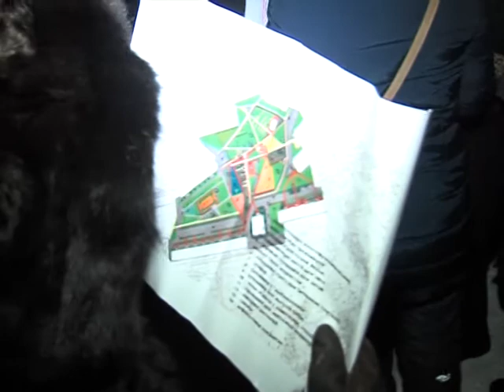Ярославские дворы скоро преобразятся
Спортивная, игровая площадки и даже велодорожки. Область готовится встречать юбилей. По случаю 80-летия региона дворы Ярославля преобразятся. Какие территории уже попали в программу? И насколько активно сами горожане включились в процесс, узнаете из следующего сюжета.